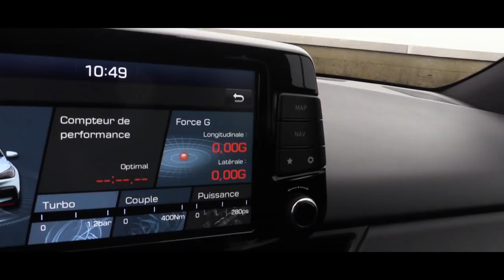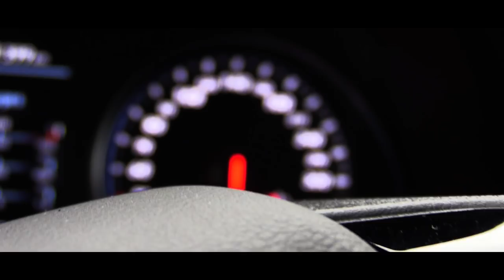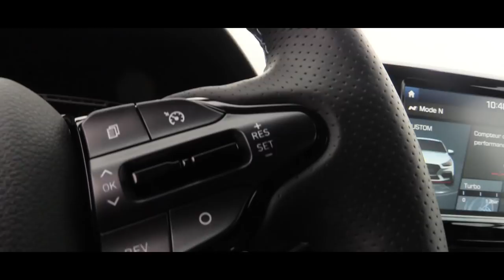HYUNDAI i30N – AbsoluteSpeedMag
Big thanks to Autodis Esch for the opportunity to film with this pocket rocket that is the Hyundai I30N.

Enjoy you legal dose of porn!

Produced by Stefano Monaco & Miguel Da Silva
FEATURED MUSIC: Snavs & Fabian Mazur - Exhale